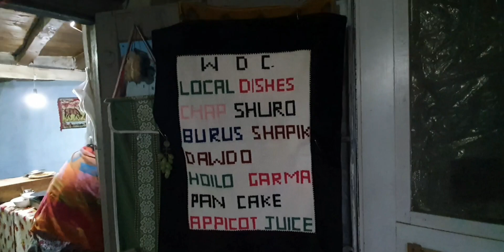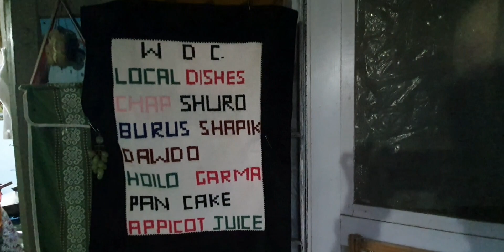Attabad Lake Hunza😍|The Adventuring Ride✌|Season 2 Episode 5😎|Bratva Squad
Attabad Lake is the beautiful lake in the world😍 i really enjoyed alot the ride ✌ must visit this place when you r in stay in hunza😎

Welcome to bratva squad family😍
 We love spending time with each other,creating crazy competitions, and having fun doing it! Thats all you'll see on this channel every day.
We love you❣We hope you'll be part of Bratva Squad family and join us for more entertainment